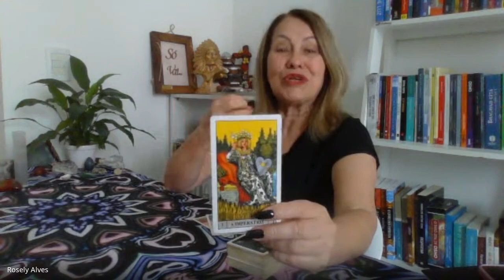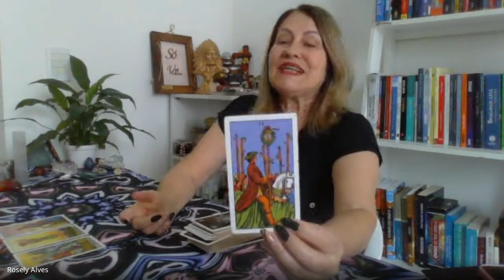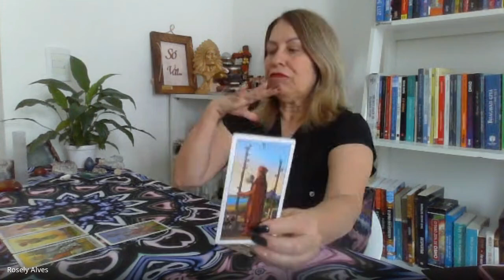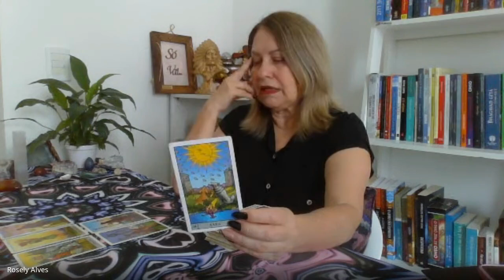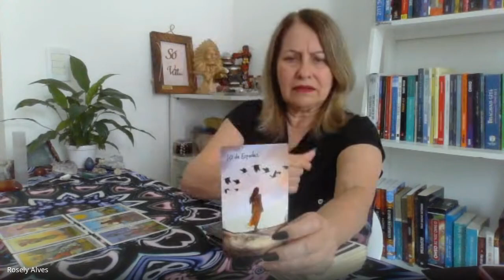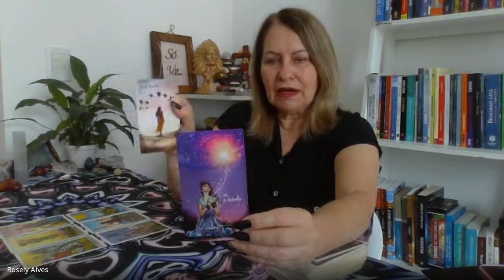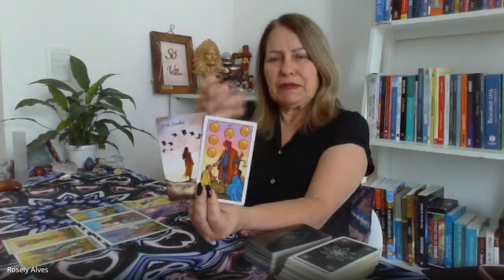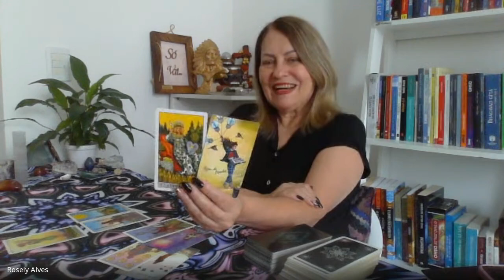GÊMEOS ♊️ Você conseguindo manifestar o que é real na tua vida! Que leitura linda!🌞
Leitura de Tarot signo de GÊMEOS...O momento é de realização e novas iniciativas!
Pegue da leitura somente o que falar ao teu coração!

Gratidão por tua inscrição no canal.